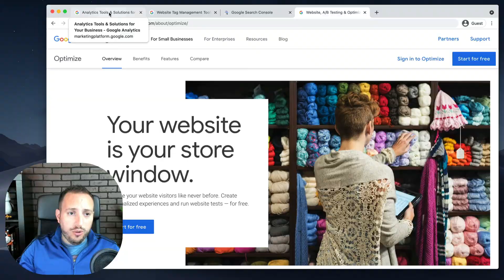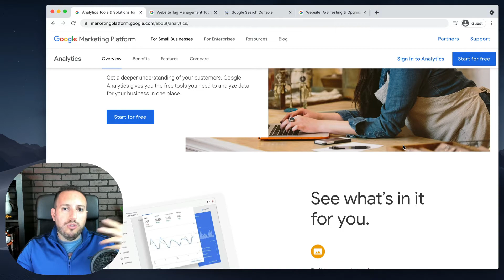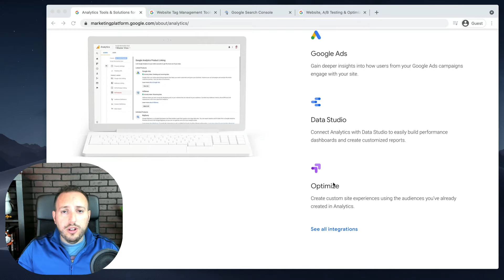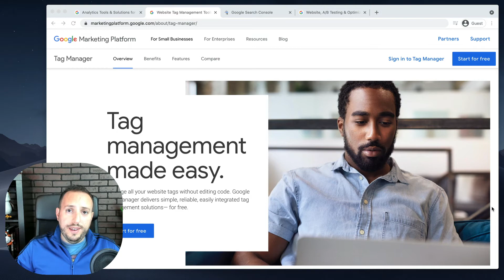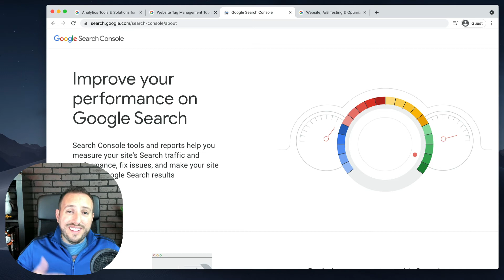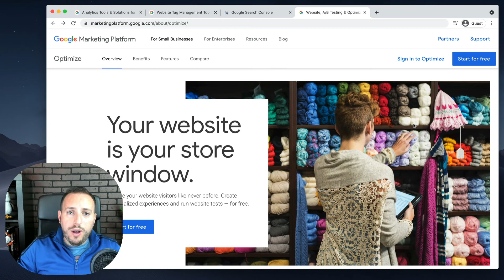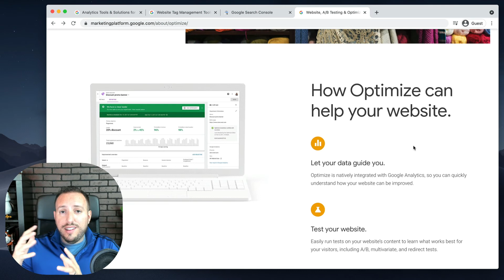4 Free Google Marketing Tools You Should Be Using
In this video, get a quick breakdown of 4 free Google marketing tools that can help you analyze your website visitors, set up tracking, improve your SEO, and get more conversions!